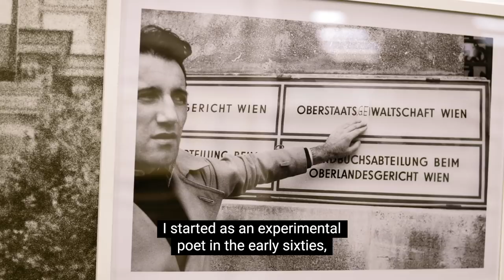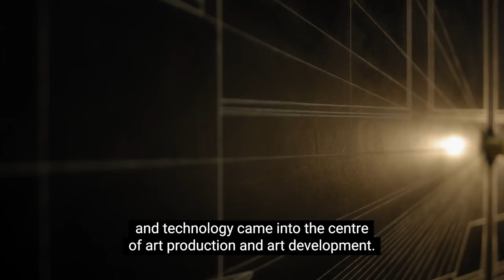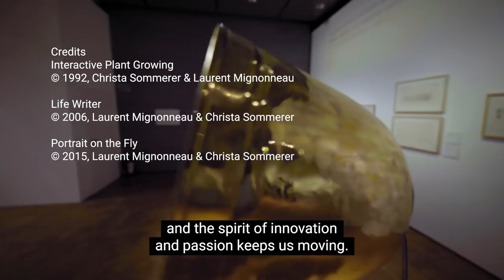ZKM: The Digital Bauhaus - Brought to you by Hyundai Motor Company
EPISODE 7: ZKM
PART 1: The Digital Bauhaus | Skip Intro | 00:10
Founded in 1989, the ZKM Centre for Art and Media is now a Noble Prize recognised institution, playing host to hundreds of media artists and scientists. Nicknamed ‘the digital Bauhaus’, it is pursuing a mission to bring the classical arts into the digital age. CEO, Director and artist Peter Weibel introduces us to the space as an essential hub of research, production and preservation with its feet firmly in the future through it’s participatory approach.
00:10 | Showcasing the Arts Today Using Technology
00:23 | ZKM | Centre for Art and Media + Peter Weibel, CEO and Artistic Director, ZKM
01:05 | Margit Rosen, Art Curator, ZKM x On-Going Exhibitions
01:24 | Collecting Media Art vs. Collecting Contemporary Art
02:10 | Art + Technology 20 years ago
Art+Technology is brought to you by Bloomberg Media Group and Hyundai Motor Company.